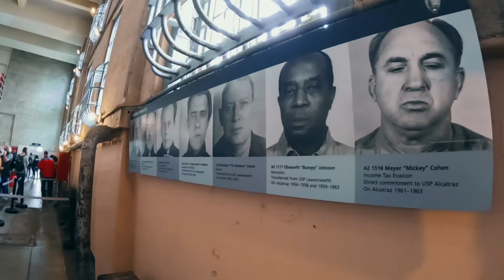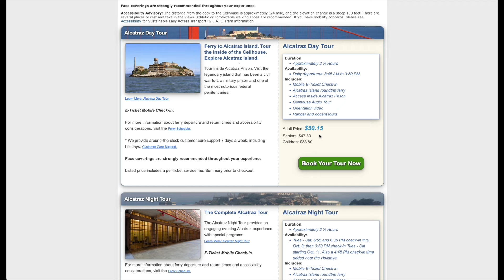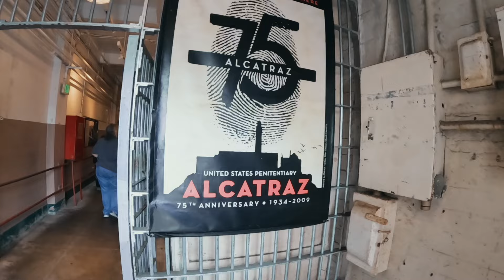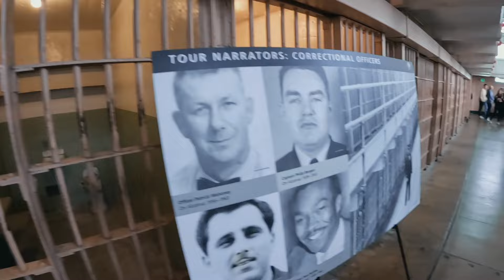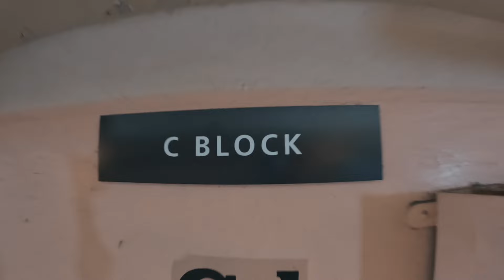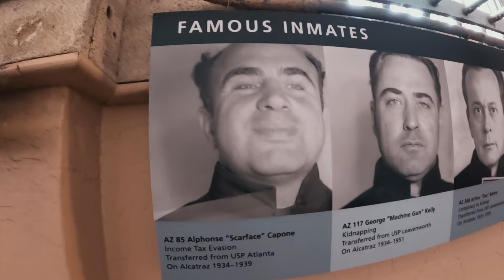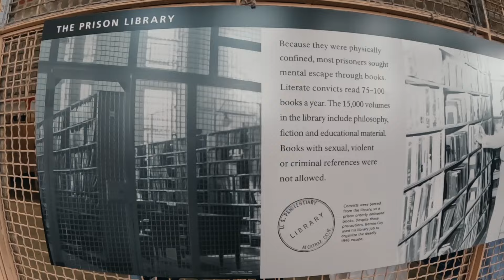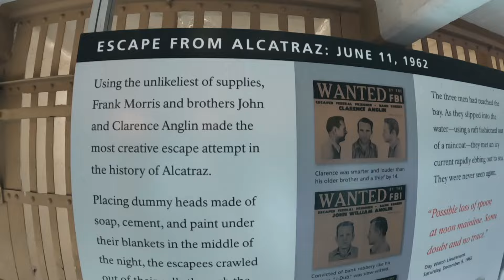Asi es LA CARCEL MÁS FAMOSA DEL MUNDO: ALCATRAZ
Alcatraz, ubicada en una isla de la Bahía de San Francisco, California, es la cárcel más famosa del mundo. Los delincuentes más peligrosos vivieron en sus celdas, y en este video haremos un recorrido para descubrir cómo era la vida en ese tenebroso lugar!

SÍGUEME!